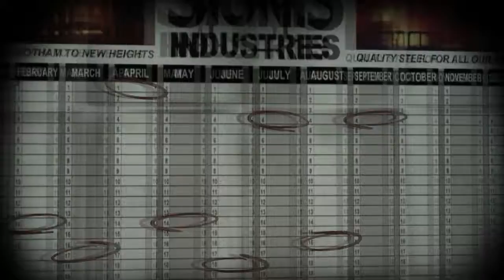Let's Play: Batman: Arkham City [Gameplay/Walkthrough] [Part 01]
My Let's Play of Batman: Arkham City on the PC

**Expect blood, violence and strong language**